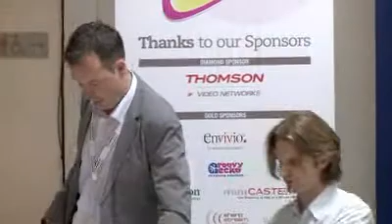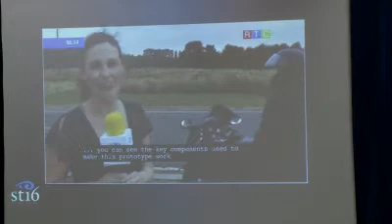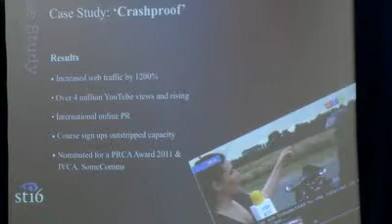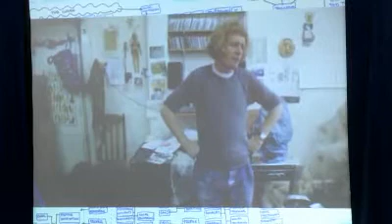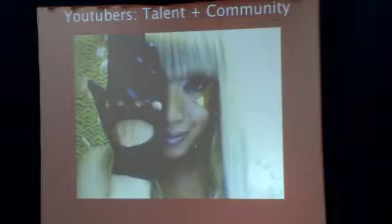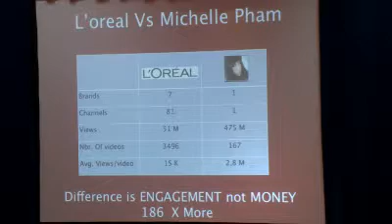Building a Successful Online Video Strategy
From audience research and setting key performance indicators to distributing your content and evaluating its success, there's more to a winning video strategy than simply posting some clips online.